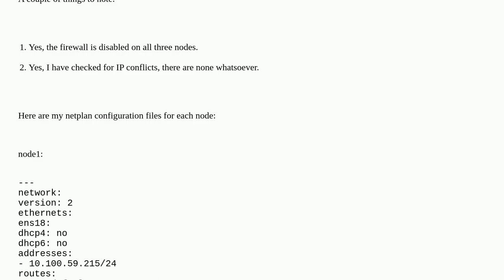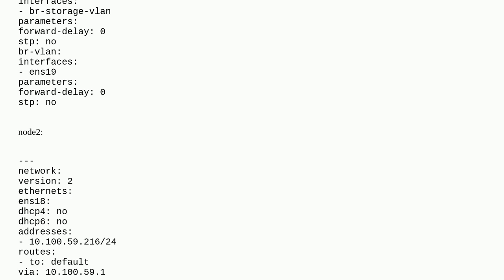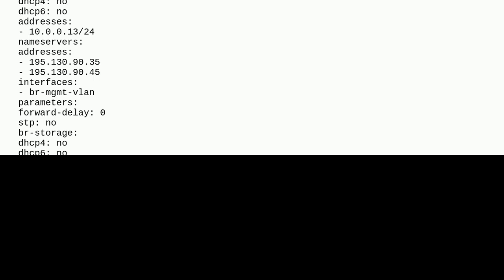Can't reach host on internal network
A special thanks goes out to the community

  openstack linux routing networking netplan